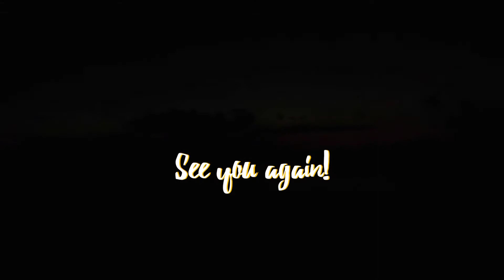SUNSET VLOG AT DALAKIT ZAMBOANGUITA!!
"When the Sun is setting, the Moon is rising"

Cinematic video of January 24, 2021 Sunset in Dalakit, Zamboanguita Negros Oriental
Gear: Xiaomi Redmi9a | Nikon Coolpix W300 TRIPOD
SOFTWARE/APP ; YOUCUT PREMIUM